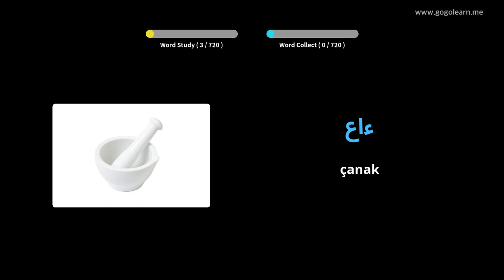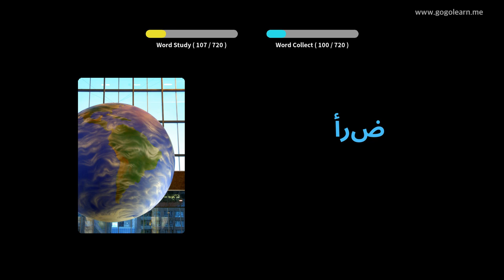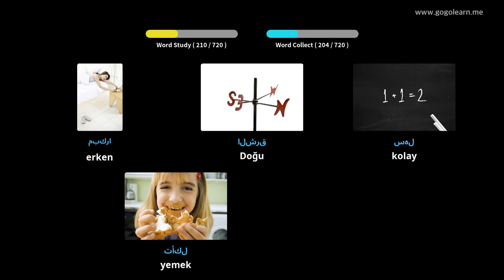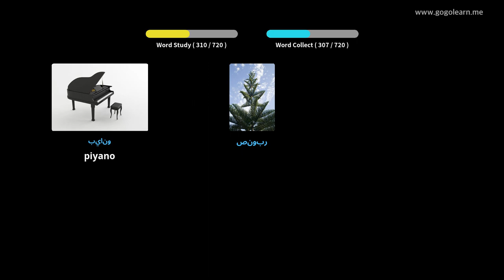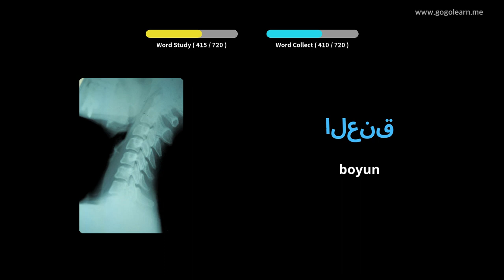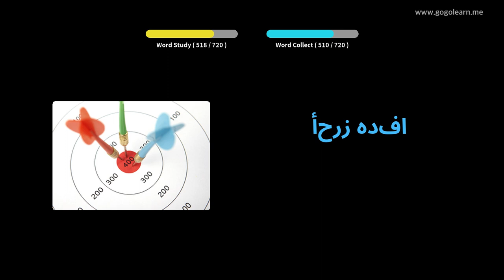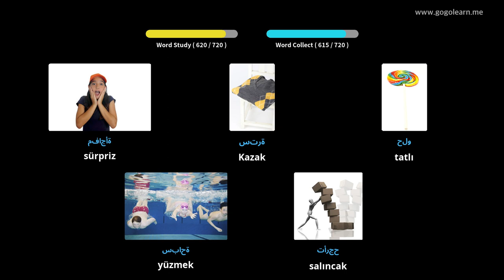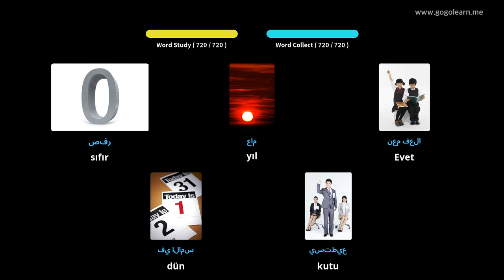Arapça Resimlerle Öğrenin | Arapça Kelime Bilgisi Çocuklar | Golearn